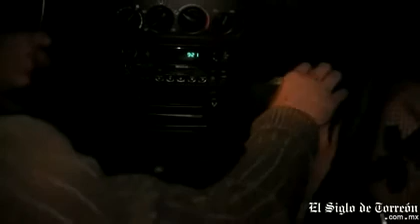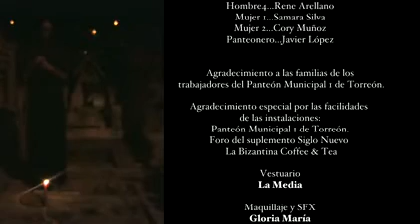La Cubana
Leyenda lagunera que sigue sorprendiendo